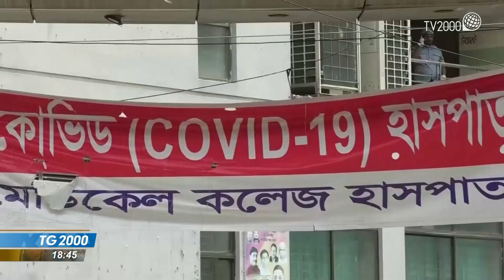Nascite al minimo storico. Banca d'Italia lancia l'allarme 'freddo demografico'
Il cosiddetto freddo demografico, il problema cioè delle culle vuote; le nascite sono al minimo storico e l'allarme stavolta arriva dalla Banca D'Italia. Un vuoto che mette in crisi il sistema paese.
Servizio di Lugi Ferraiuolo